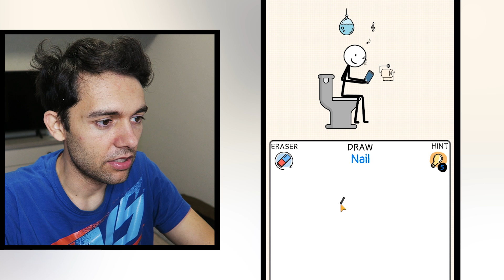Orice DESENEZI Devine REALITATE ! Soare SAU PLOAIE?